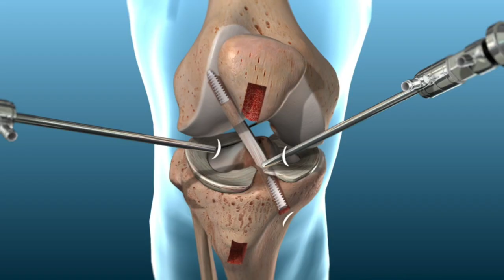Midland Roundtable AOY: Orthopedic surgeon calling 'intrigues' Billings Skyview's Breanna Williams